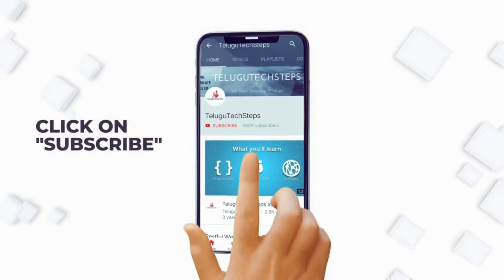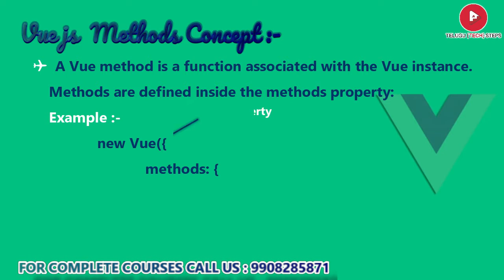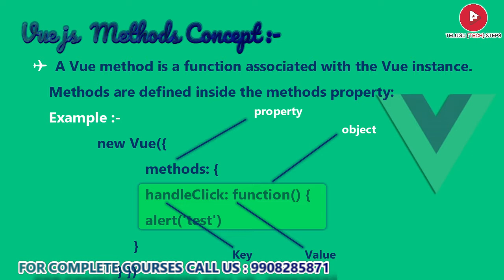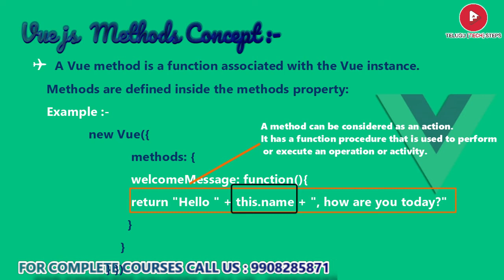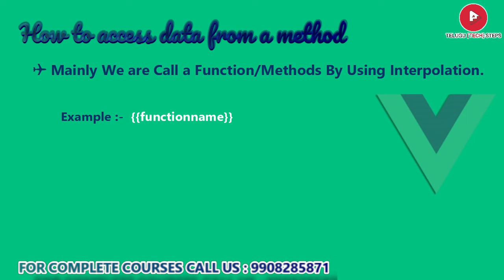VUE JS METHODS EXPLANATION | VUE JS IN TELUGU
| Enroll “Angular Real-time Project In Telugu” Here:-
| Enroll “Angular Course In Telugu” Here:-
| Enroll “JavaScript Course In Telugu” Here:-
| Enroll “React Js Course In Telugu” Here:-
| Enroll “Redux Course In Telugu” Here:-
| Enroll “VUE JS Course In Telugu” Here:-
| Enroll Java Master Course In Telugu Here:-
| Enroll Collection Framework In Telugu Here:-
| Enroll Advance Java Course In Telugu Here:-
| Enroll Spring Framework In Telugu Here:-
| Enroll Spring Boot Course In Telugu Here:-
| Enroll Hibernate Course In Telugu Here:-
| Enroll “Micro Service In Telugu” Course Here:-
| Enroll “SQL Database In Telugu” Course Here :-
| Enroll “Python In Telugu” Course Here:-
:-DEVOPS TOOLS BELOW:-
| Enroll “Git & GitHub In Telugu” Course Here:-
| Enroll “Tomcat In Telugu” Course Here:-
| Enroll “Maven In Telugu” Course Here:-
| Enroll “Linux In Telugu” Course Here:-
| Enroll “CHEF In Telugu ” Course Here:-
| Enroll “docker In Telugu” Course Here:-
| Enroll “kubernetes In Telugu” Course Here:-
| Enroll “AWS In Telugu” Course Here:-
| Enroll “Jenkins In Telugu” Course Here:-
| Enroll “Ansible In Telugu” Course Here:-
| Topic We Discussed In This Video :-